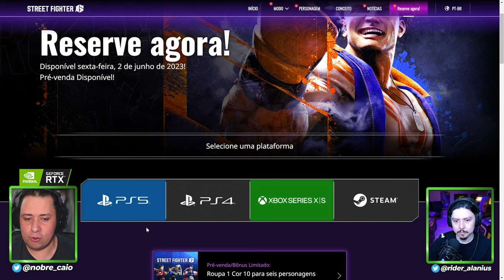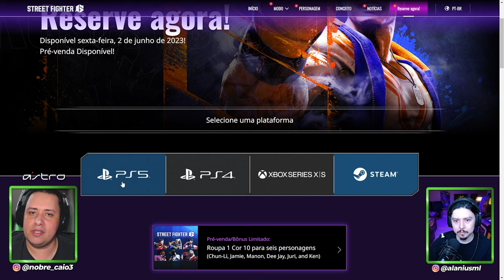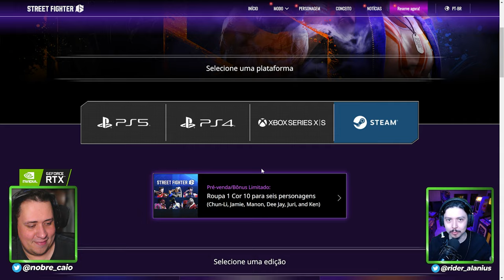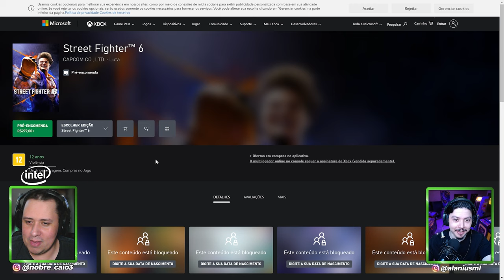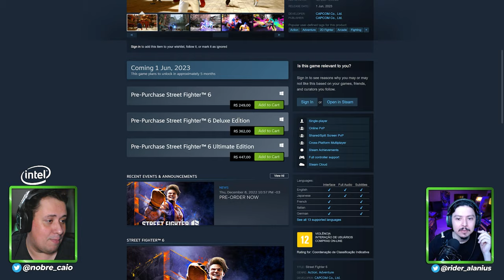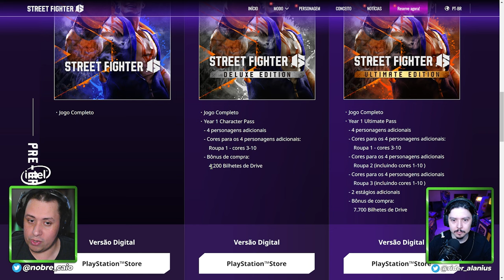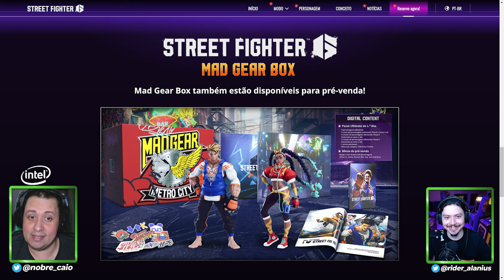SALGADO EM! QUAL EDIÇÃO DE STREET FIGHTER 6 VALE MAIS A PENA NO LANÇAMENTO?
Nosso PC Gamer:
VGA: NVIDIA GeForce RTX 3070ti
Proc: Intel Core i5 10600k 4.1Ghz
Mobo: Asus Z490M Plus
Microfone: HYPERX QuadCast
SSD: TeamGroup T-Force Delta 500gb
Fonte: Corsair TX850 W